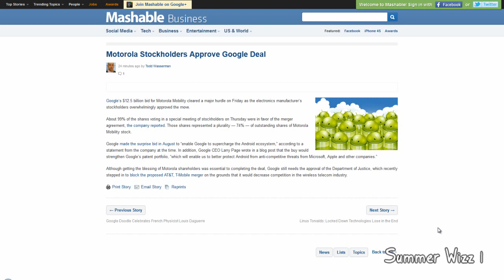Motorola Stockholders Approve Google Deal